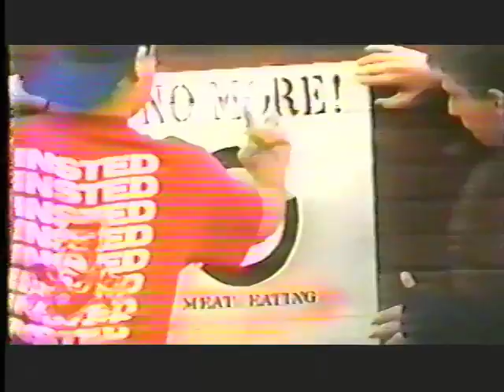Shelter - When 20 Summers Pass Documentary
This is a Shelter Documentary that I did for a CD enhancement I made for their "When 20 Summers Pass" release on Victory Records/ Centrury Media Records.  At the time of the CD the future of the band was uncertain and were going to break up and start a new band, but Porcell left and the band continued on.  This documentary answered all the questions of where Shelter stood on issues of krishna and spirituality after being hare krishna monks for so many years.